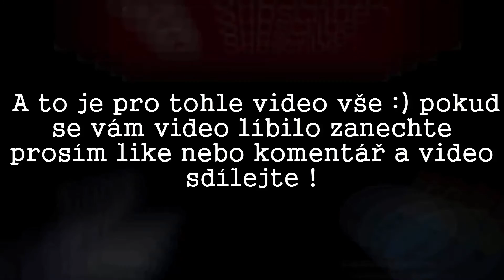Bílkov z ptačího pohledu 2016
hudba: John Legend -All of me (piano cover)